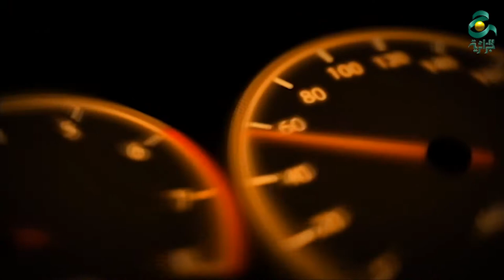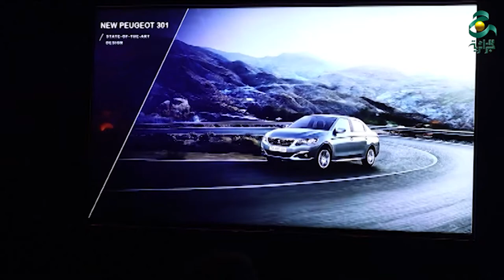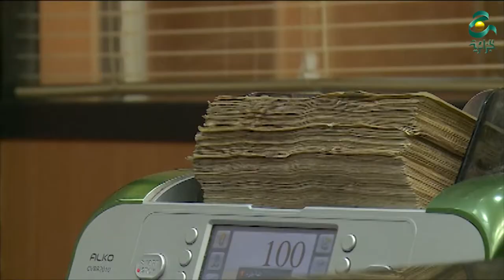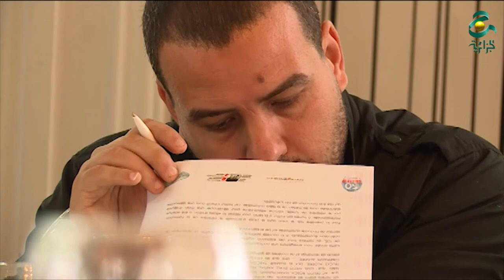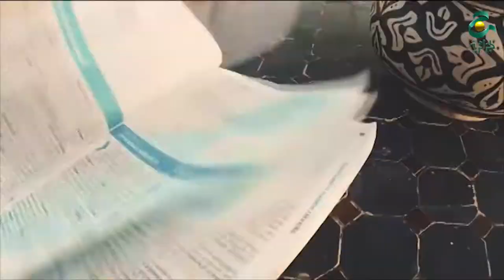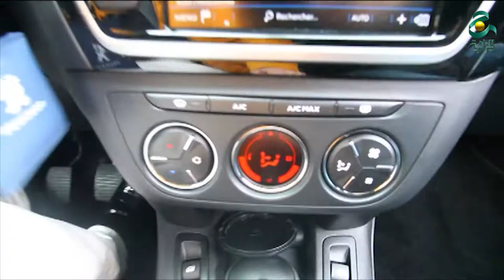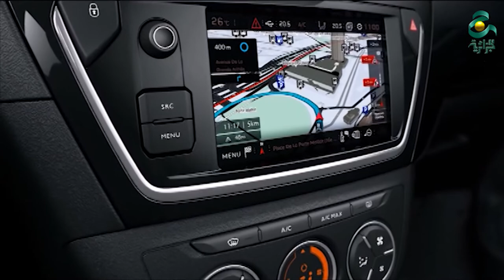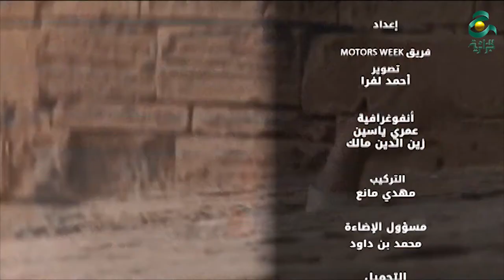MOTORS WEEK Restylée 2017 N°22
les news de l'automobile ,
Evènement, lancement de la nouvelle Peugeot 301 à Marrakech.